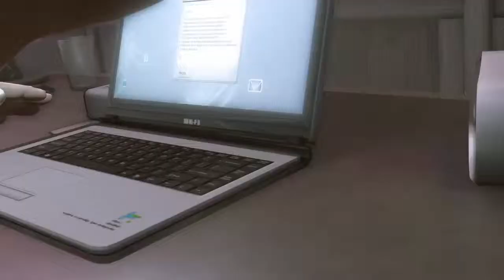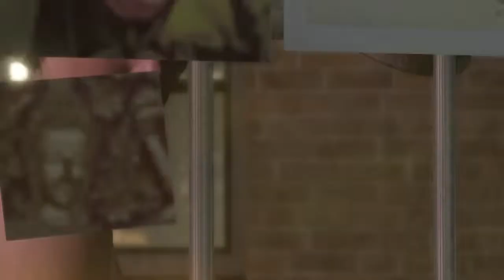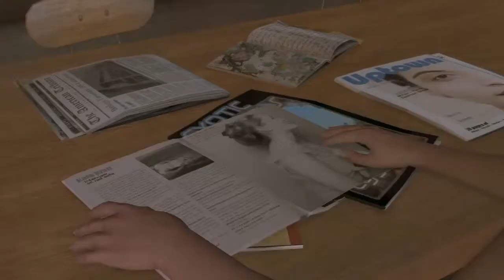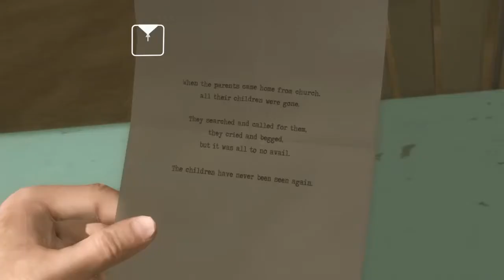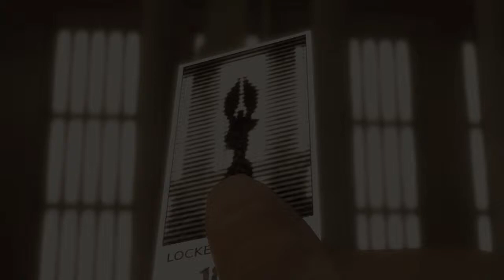Heavy Rain [C] pt.1*